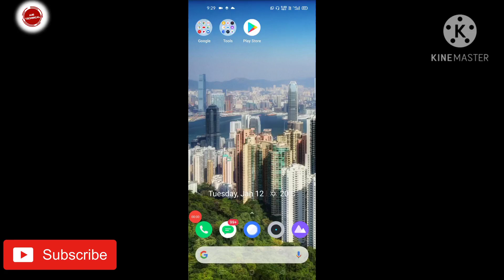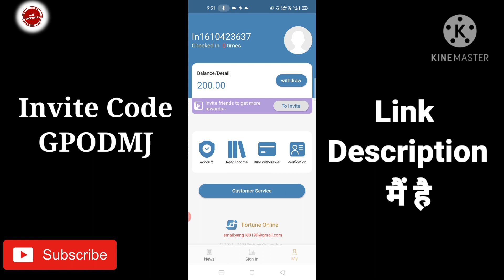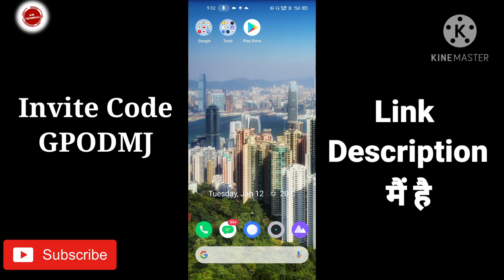Fortune Online App Invitation Code | Fortune Online App Refferal Code | Fortune Online Invite Code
Invitation Code :- GPODMJ